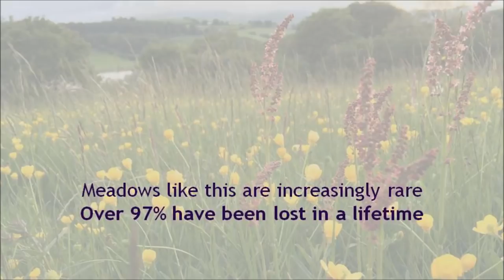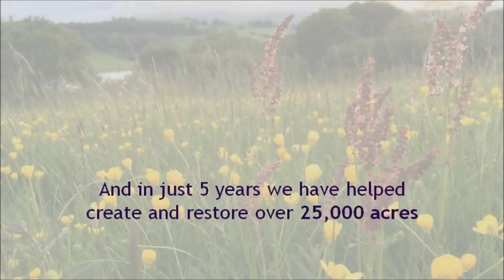A whole wildflower meadow year in two minutes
Wildflower meadows change dramatically from month to month. We capture a whole year of a meadow in Conwy, north Wales, in two minutes, with all the action from cattle grazing to hay cutting and the wildlife that thrives with the flowers.